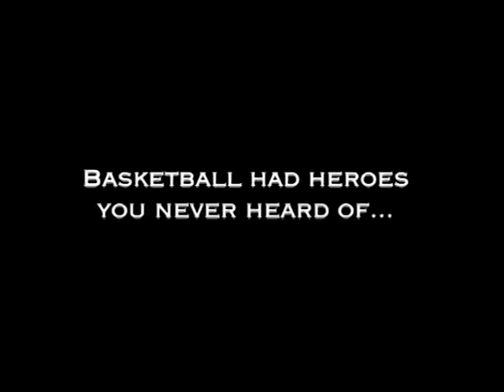Fathers of the Sport Trailer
Tells the story of an American social culture embedded with racism, war, oppression, and poverty where these asphalt warriors escaped and rose above it all with a mutual love and respect. Wilt Chamerlain, Julius Irving, Jackie Jackson, Pee Wee Kirkland, Earl Monroe, Bill Russell